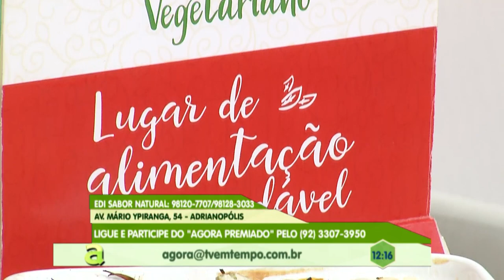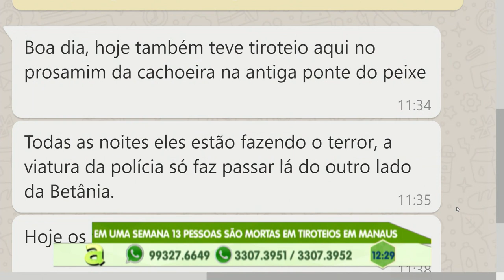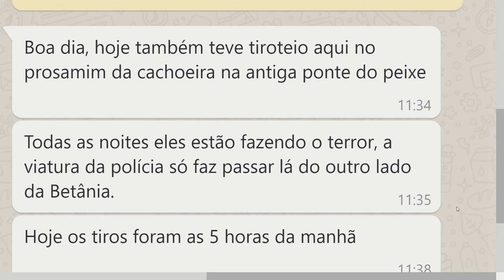Programa Agora (17.07.2019) 03º Bloco